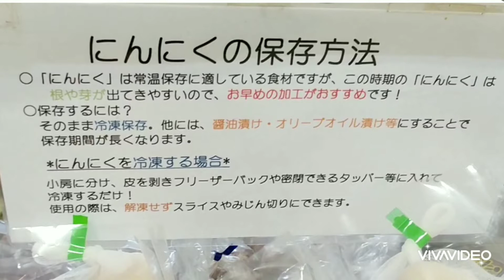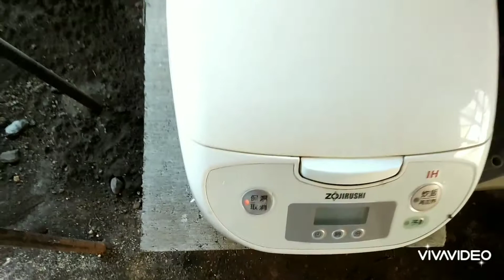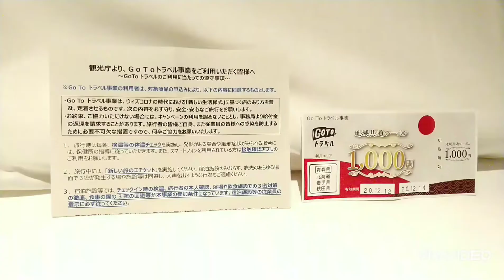【 黒にんにく 大、 小 ミックス 】☝2日間早い、12日間で釜揚げ（青森県産にんにく)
黒にんにく（大きさ中 14日)（小粒は12日)ミックスも12日で良い感じに出来ました。